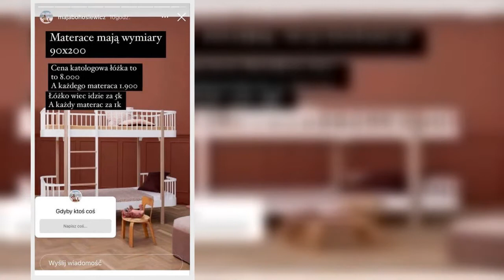Maja Bohosiewicz sprzedaje łóżko piętrowe dzieci. Jego cena? Spora. Kupiec musi się nieźle wykosztow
Maja Bohosiewicz jest bardzo aktywna w mediach społecznościowych. Dzięki ciągłemu kontaktowi z fanami może liczyć na dobre kontrakty ze strony różnych firm oraz zarabiać na tym, czego chce się pozbyć. Tym razem wykorzystała Instagram do tego, by sprzedać łóżko piętrowe.  REKLAMA   Zobacz wideo   Maja Bohosiewicz nie odpuszcza   Maja Bohosiewicz chce sprzedać łóżko piętrowe dzieci  Celebrytka udostępniła na InstaStories ofertę. Dodała zdjęcie mebla, podała także kwoty, jakie chce za materace i r  ...